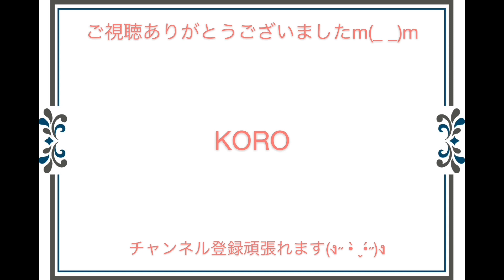《UVレジン》薔薇のパーツ作りました♡レジン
パーツクラブさんの 薔薇モールド
レジン道さんの乱切りホロ
オーロラフィルムを使って
綺麗可愛いバラのパーツ作りました( *´꒳`*)

宇宙をメインに可愛い 綺麗
色んなアクセサリーを

下記サイトにて販売も